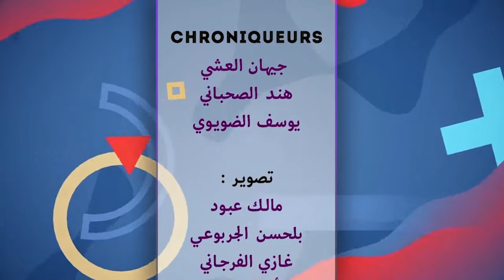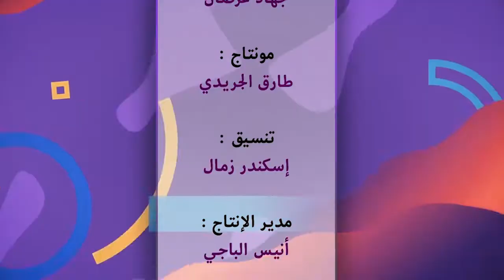El MAGAZINE EPISODE 16 (2/2)